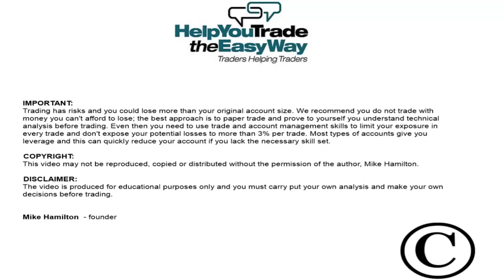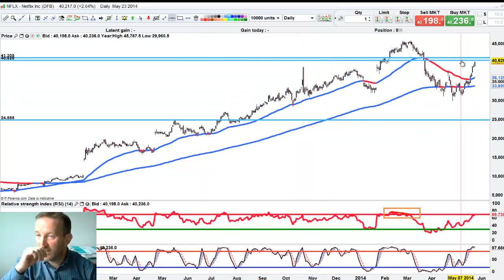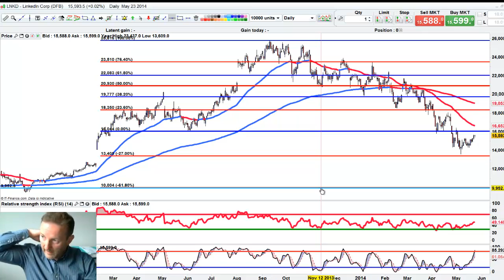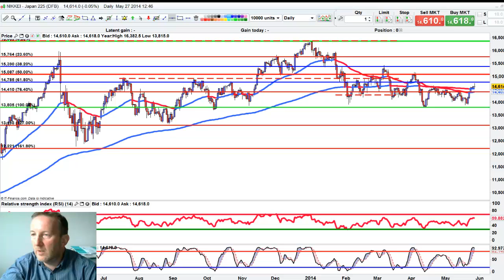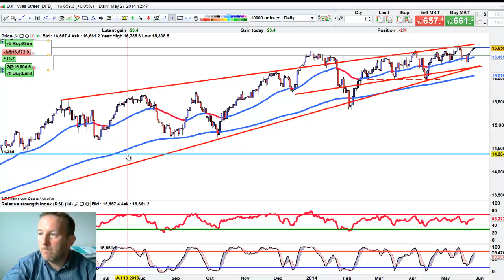stocks - looking for shorts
starting to look for shorts as markets hit the cycle bend